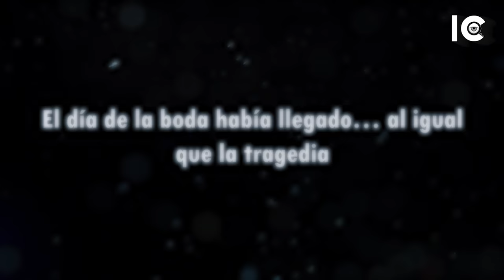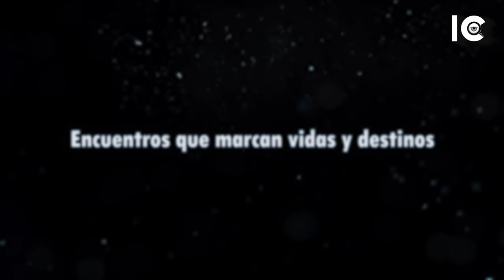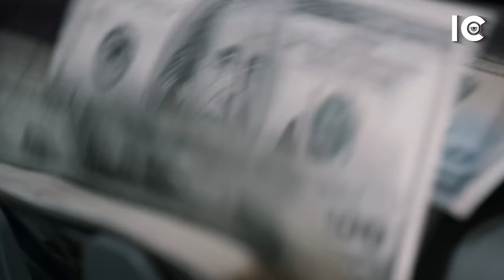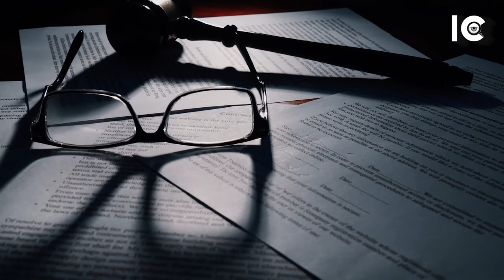La MUJER ASESINADA el DÍA de su BODA por su EX Novio - El CASO RESUELTO de Gladys Ricart- DOCUMENTAL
¡Hola a todos! bienvenidos al tercer episodio de la Cuarta temporada 2022 de Investigadores criminales.

Locutores y periodistas en el ámbito profesional dedicados exclusivamente a temas de criminalística.